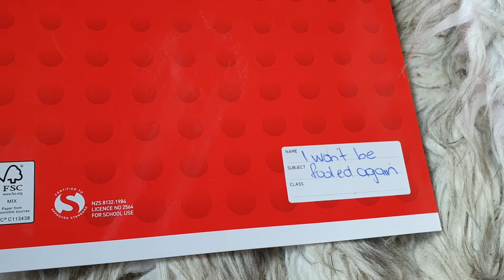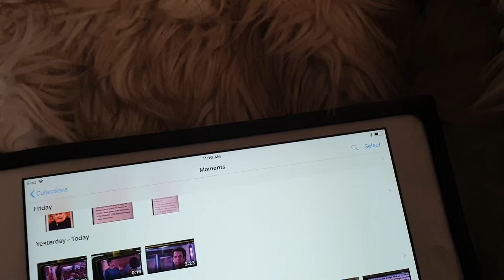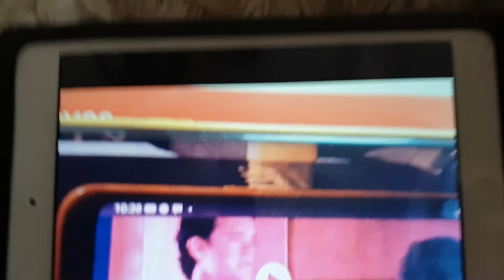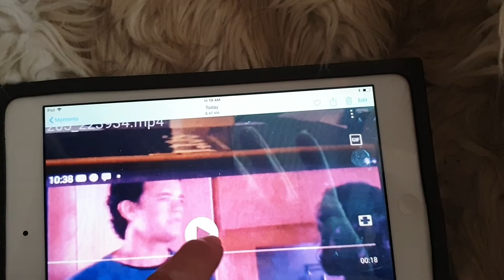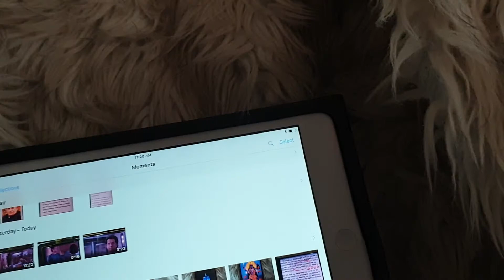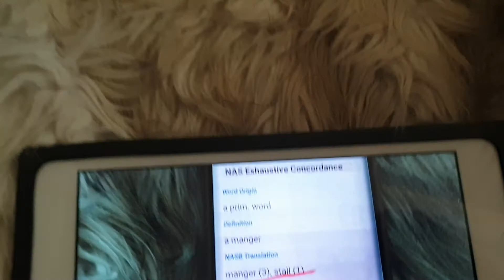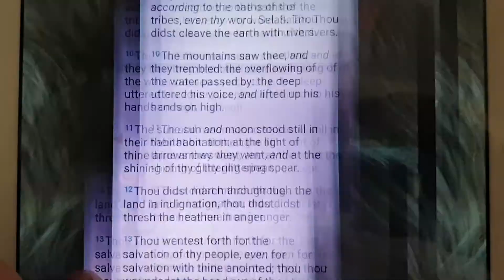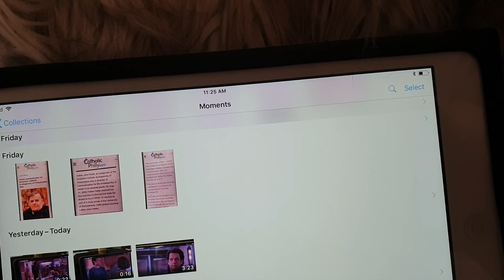1/4 LOOK UP! Your Redemption Draws Near!